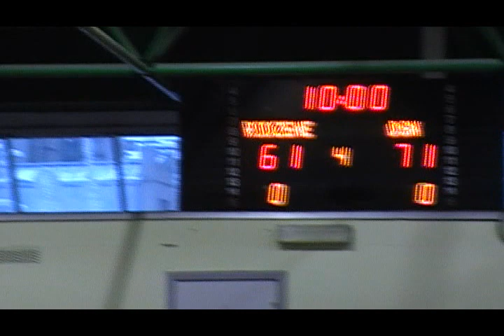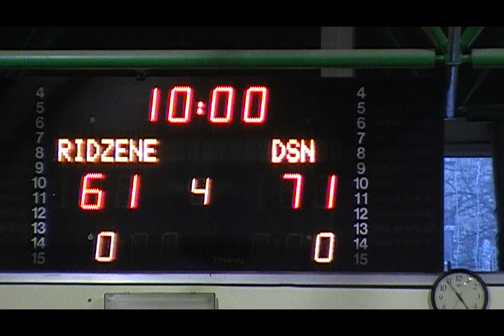MOV00F.vob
Richards Rozins #37 white uniforme